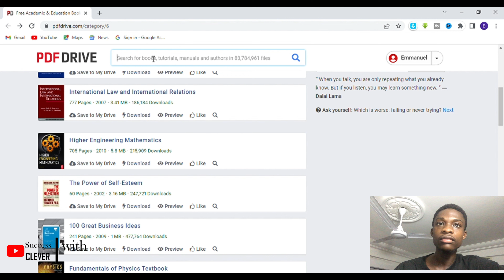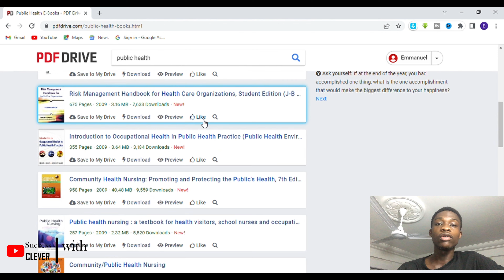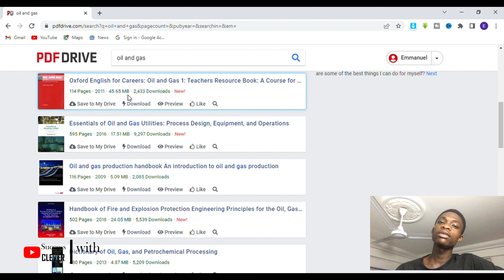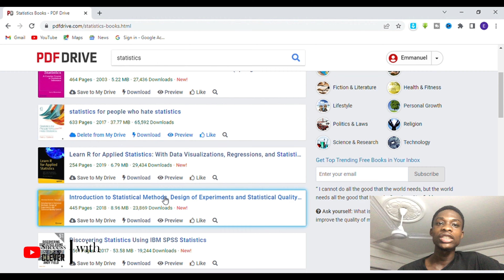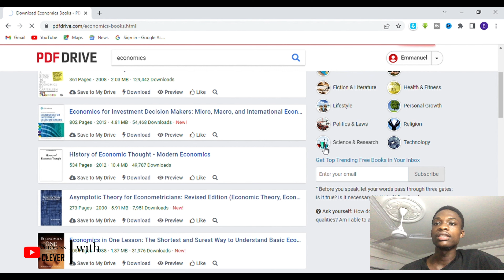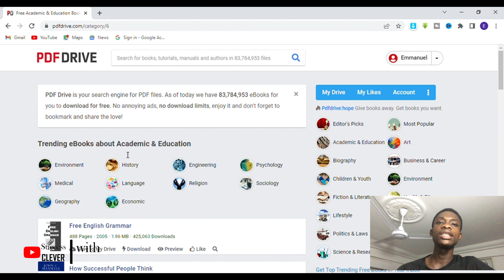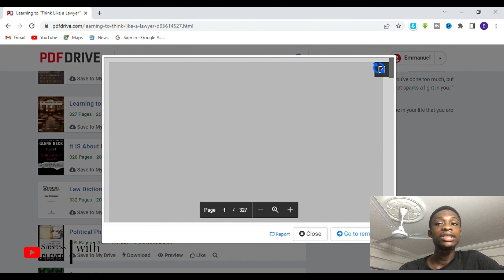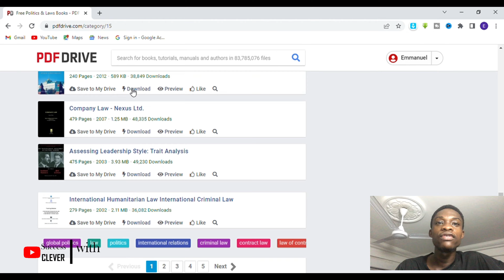How to download Free E-books... How to get your favourite book online for free!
Are you tired of paying for expensive books? Do you want to access your favorite books for free? Look no further! In this video, we will show you how to download free e-books and get your favorite books online for free. We will cover the best website to find free e-books, tips for searching for e-books, and how to download and read them on your device. With our guide, you'll have access to a world of free e-books at your fingertips. Don't miss out on this opportunity to expand your reading and save money!